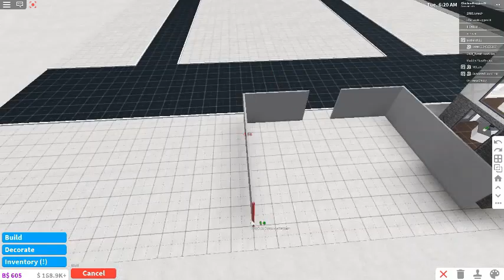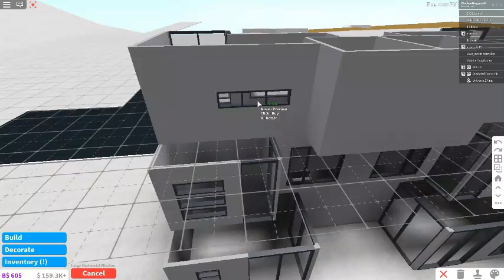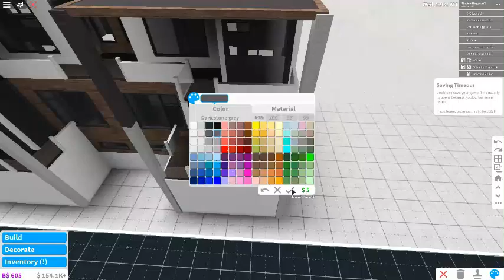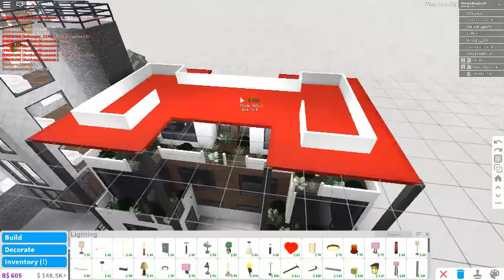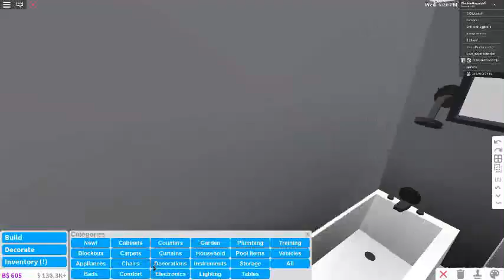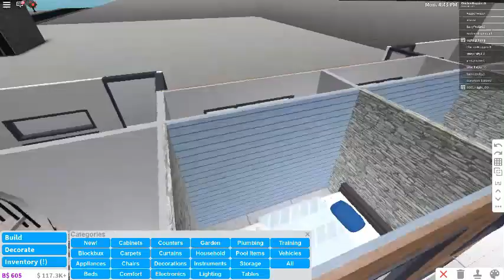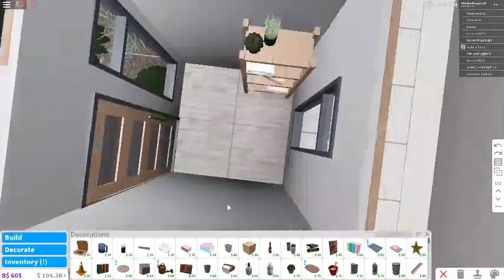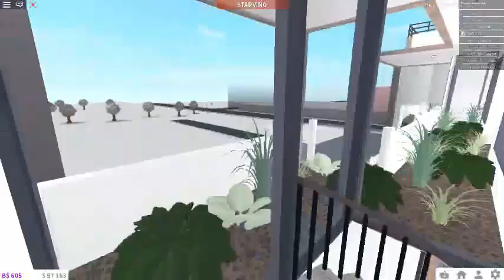Bloxburg | Palm City. Modern Duplex (Part 3) | 94k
The third part of a new modern city!! I will build building for each video. Next video coming out soon!